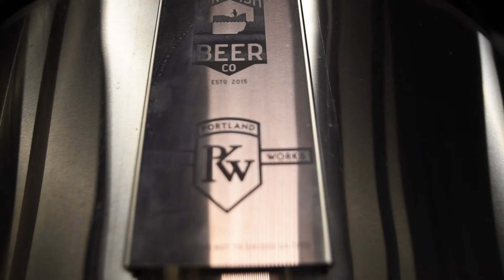Birdfish - 2018 Update